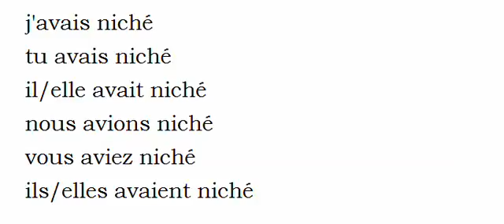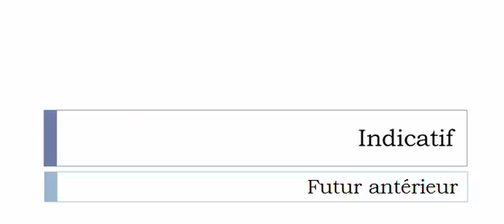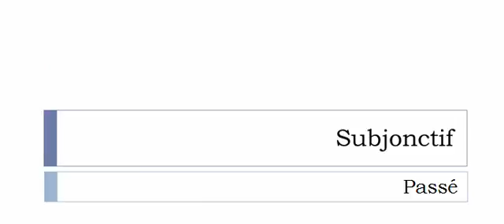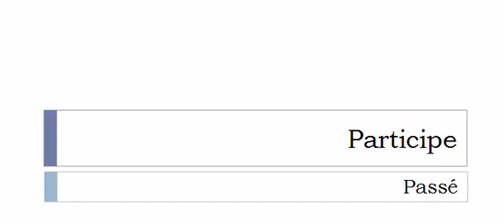Französisch lernen = Konjugation = Nicher